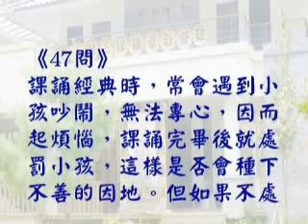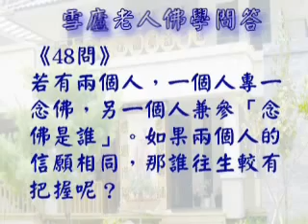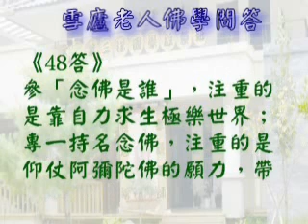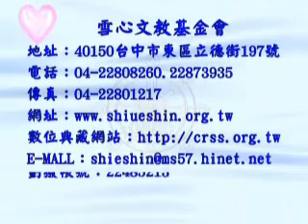淨土佛學問答--第041~050題/李炳南老居士開示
淨土佛學問答 (已圓滿-共35集)
佛學講演開示/居士宣講/
主講者：李炳南老居士
開示內容：共計有淨土佛學問答350題，以一問一答方式由弟子念誦製作成影片。
影片來源：雪心文教金金會

主講者簡介：李炳南老居士(1891年01月16日~1986年04月13日)，名豔，字炳南，號雪廬老人，法號德明，別署雪僧、雪叟、雪公。中國山東省濟南市人， 曾任大成至聖先師奉祀官府主任秘書、中醫師。台灣佛教居士，創辦臺中市佛教蓮社，接承淨土宗第十三代印光祖師之法脈。他與廣欽法師、煮雲法師等被認為是台灣淨土宗興起，成為台灣佛教主流之一的主要數位推手之一。對近代佛教界有重大影響力。